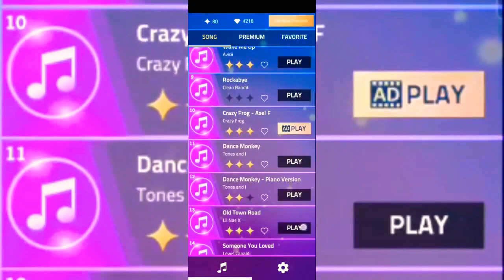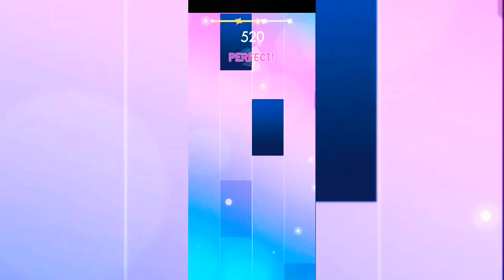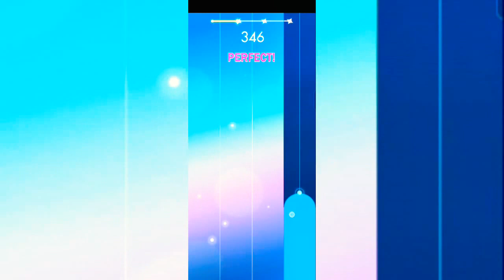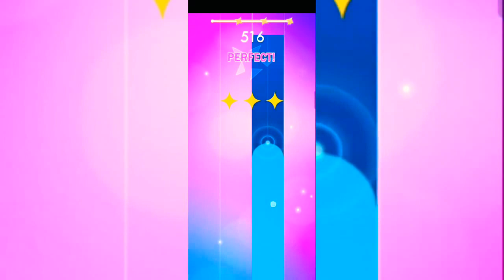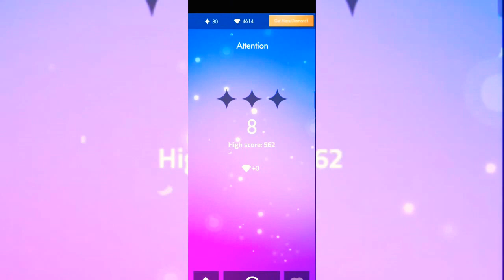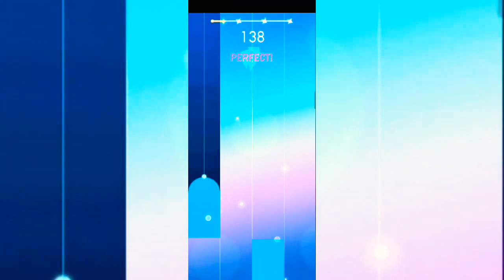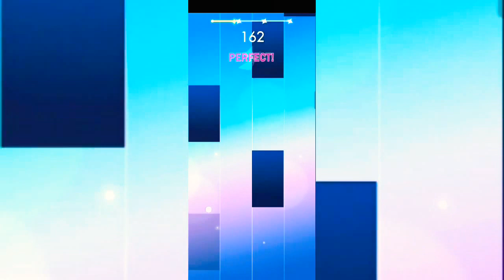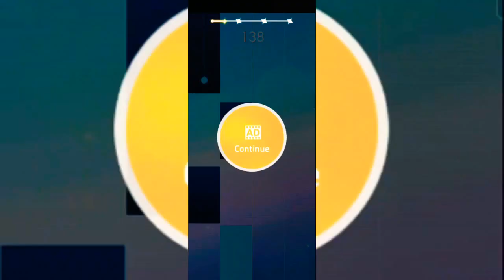piano tiles | Relaxing gameplay #12 | MrDevilBeast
Created by MrDevilBeast